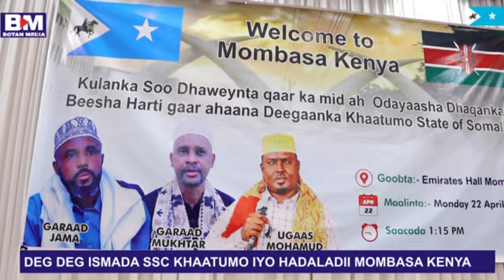DEG DEG . ISMADA SSC KHAATUMO OO MOMBASA KENYA HADALO MUHIIM AH KA JEEDIYAY DAAWASHO WACAN.